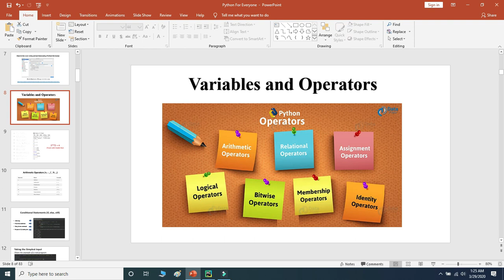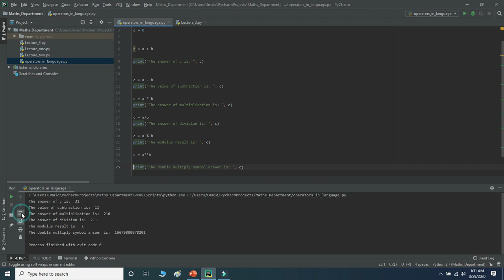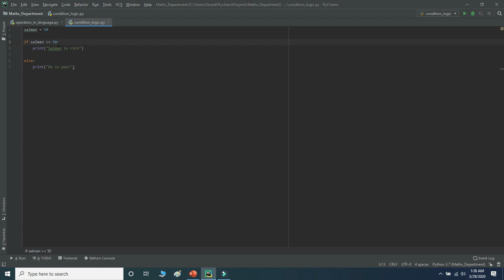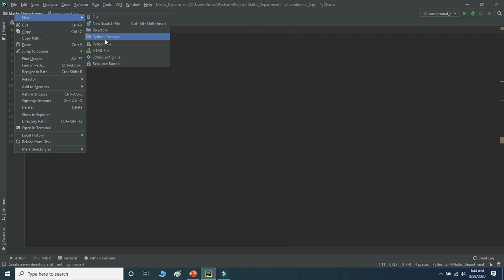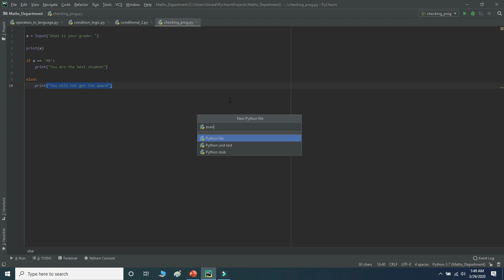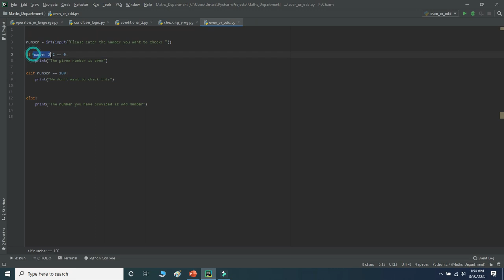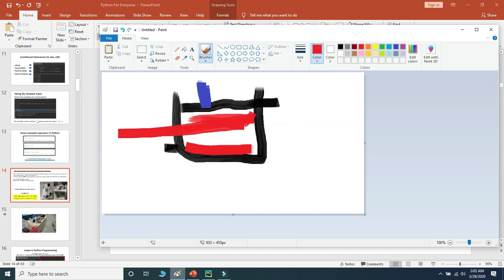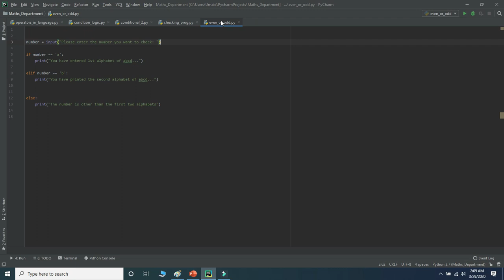Week 2 Variable Operators & Conditional statements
This tutorial will cover the basics of variables, operators and conditional statements in python. Some real examples will be shared with explanantion. The codes are available in the given link: